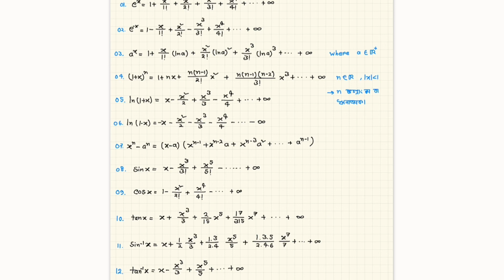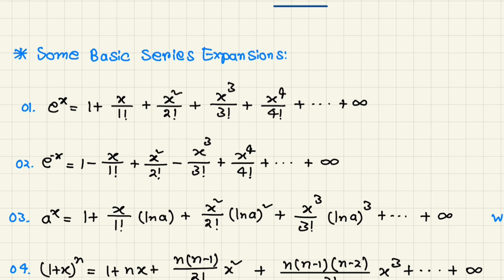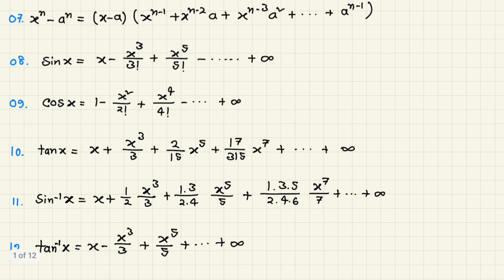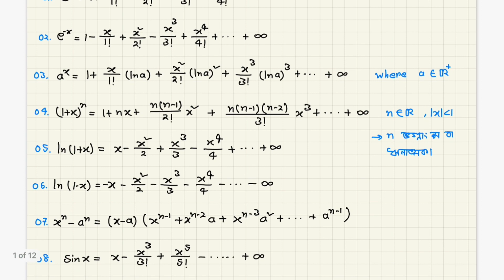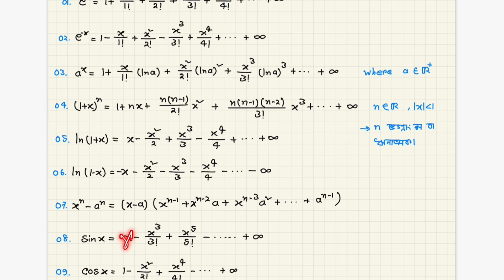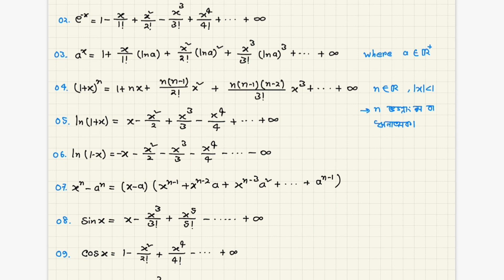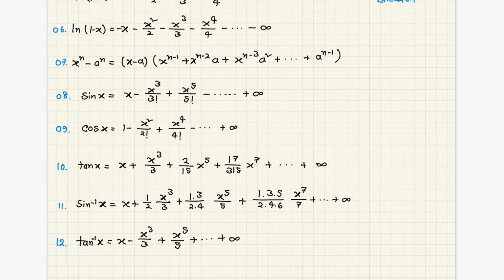Series Expansion for limit | Math Feelings Tricks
আমি এ ভিডিওতে লিমিটের কঠিন সূত্র গুলোকে সহজে ফিল করে মনে রাখার ট্রিকস নিয়ে আলোচনা করেছি।